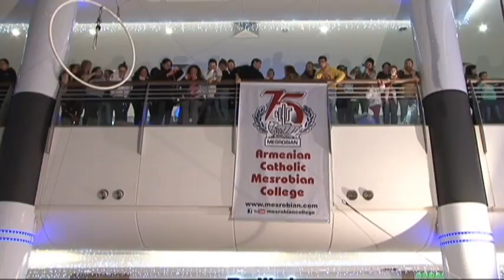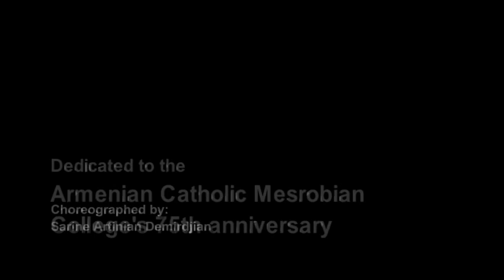Flash mob, Mesrobian College's 75th anniversary, "Sasna bar" (Armenian dance), City Mall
On Friday the 13th of December, Mesrobian College Alumni and current Mesrobian students performed a very unique flash mob in City Mall.
The flash mob represented the "Sasna bar" of Silva Hagopian and created more enthusiasm and cheer in this festive season.
The performers wore red, blue and orange hats spreading to the audience the Armenian spirit, the culture, the dance and the 75th anniversary of the College.
The dancers were representatives from the different generations of the college. Elementary, secondary, high school students and Alumni all gathered to celebrate and spread the joy of the 75th anniversary and the promise of the march to reach the 100th.